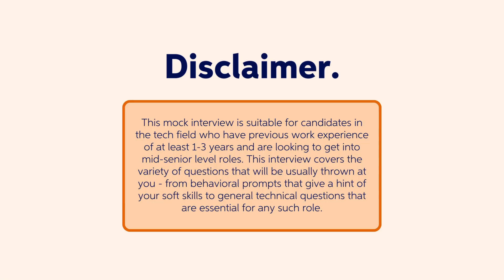Mock Interview | Reacting to Engineering IT Role Technical Round | Job Interview Guide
Welcome to Chegg India, your ultimate destination for progressing in your career and acing interview rounds.

If you're preparing for a junior to mid-senior level role in the technology sector, including engineering, IT, product development, or cyber security, this video is a must-watch.

This mock interview simulation is tailored for professionals with 1-3 years of experience, aiming to elevate their careers.

Dive deep into a variety of questions, from behavioral insights to essential technical knowledge, all designed to prepare you for the real deal.

👉Technical certifications.
Learn how to articulate the value of your certifications with real-world applications, boosting your credibility.

👉Project experience.
Utilize the STAR method to succinctly describe your role in recent projects, highlighting your problem-solving and leadership skills.

👉Programming expertise.
Go beyond listing languages; share stories that demonstrate your proficiency and the impact of your work.

👉Cyber Security knowledge.
Understand how to explain complex concepts like cross-site scripting attacks in an interview setting, showcasing your expertise.

👉Troubleshooting techniques.
Discover the best practices for debugging live programs, emphasizing your analytical and technical troubleshooting skills.

Why should you watch this?

Practice your answers and refine your interview strategy.

👉Insightful tips and strategies.
Our narrated mock interviews provide a unique perspective on the dos and don'ts of technical interviews.

👉Optimized for success.
Packed with relevant keywords that you should be using for your resume, job interviews, and through-out job hunting process and career growth opportunities.

Engage with our content through real-life examples, pause for thought moments, and practical advice that you can apply immediately.

Stay curious and ready to conquer your next job interview with confidence and charm!